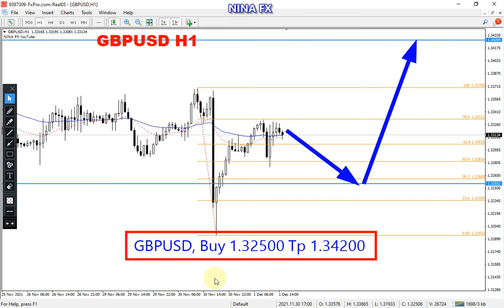GBP USD Daily Analysis for Thursday December 2, 2021 by Nina Fx